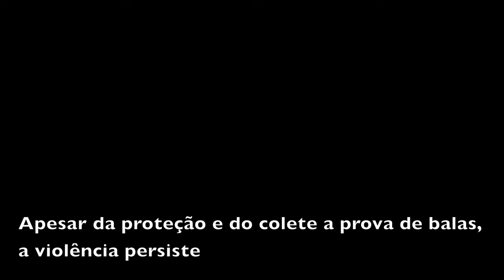Nilcilene Miguel de Lima, Amazon Activist With Escort And Bulletproof Vest: They're Going To Kill Me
Nilcilene is an Amazon activist whose life is threatened because she denounces illegal logging in the Amazon. She is under 24-hour protection by the National Security Force, an elite branch of the Brazilian Police. Almost one year after this task force was created, one of its showcases is living proof of how federal intervention in the Amazon is still far from adequate. "They will kill me. And before dying, I will be tortured," states the rubber tapper and Amazon forest activist, wearing a bulletproof jacket and escorted by heavily armed elite policemen.